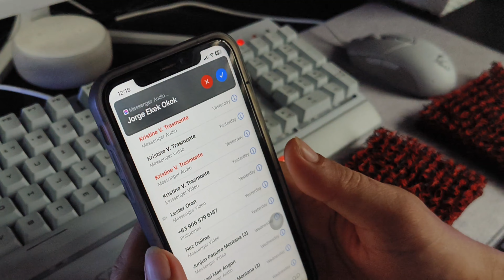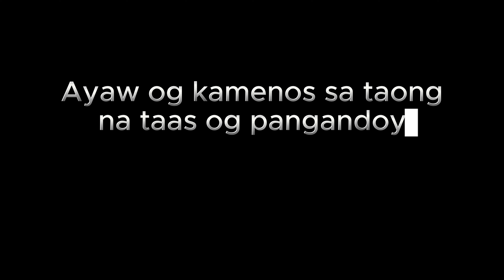Basurero lang sauna Doctor na karon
Ayaw og kamenos sa taong taas og pangandoy .
Timan.e mas paboran sila sa panahon.